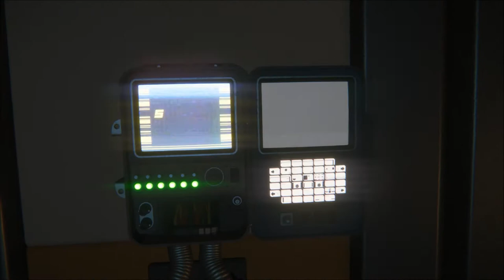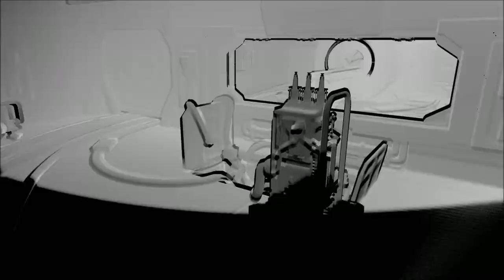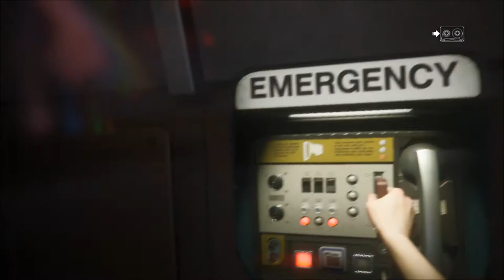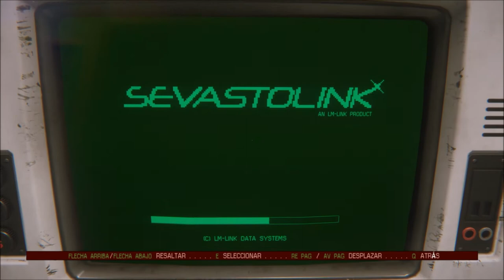GAME MOVIE SERIES - Alien Isolation (EPISODIO 14)